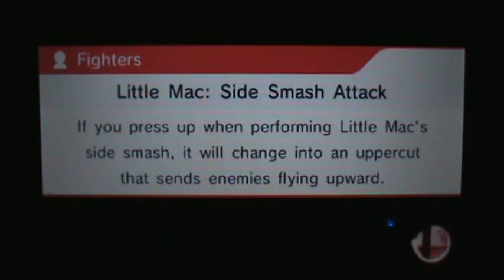1 Minute Smash - A Boxing Battle against Little Mac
Two brawlers versus Little Mac in a KO smashing punch!